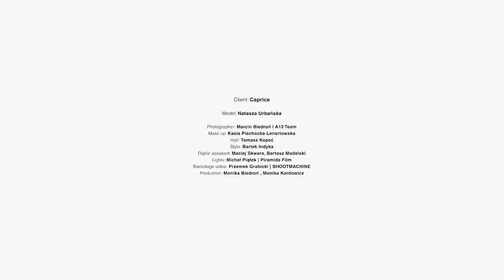MAKING OF: Caprice x Natasza Urbańska SS19